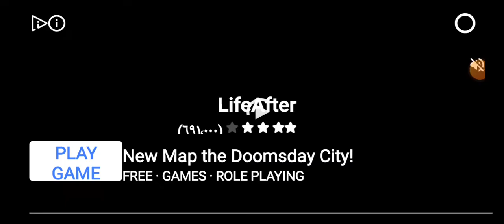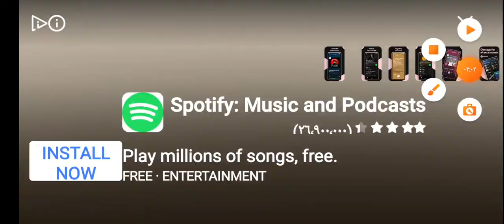حرب الدبابات 🔥 جو ضد بايا 🥵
اللهم صلي وسلم على سيدنا وحبيبنا ونبينا محمد صلى الله عليه وسلم ❤